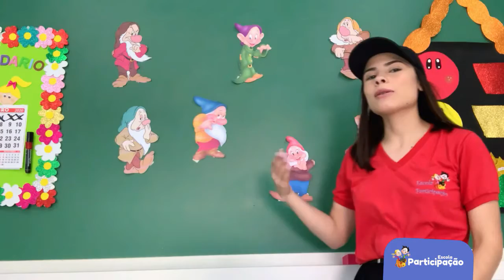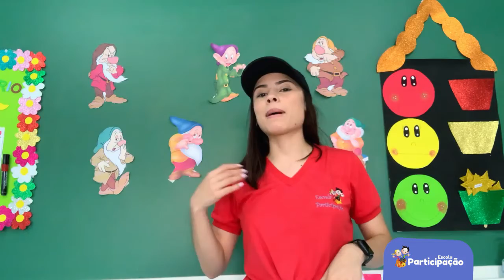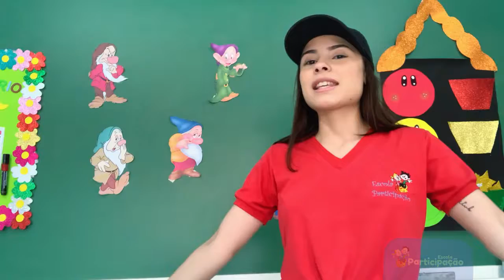Nível II - Natureza e Sociedade - 08/10/2020